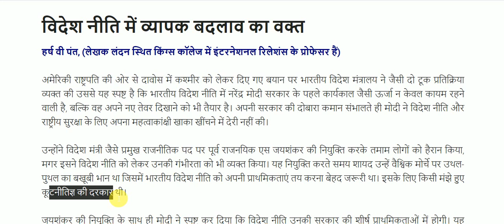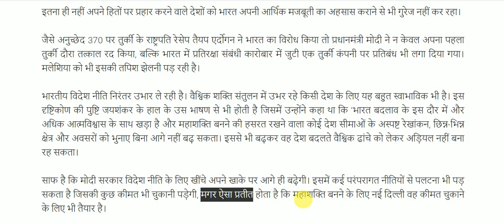विदेश नीति में व्यापक बदलाव का वक्त || Important Editorial